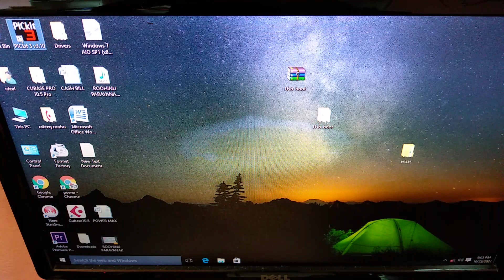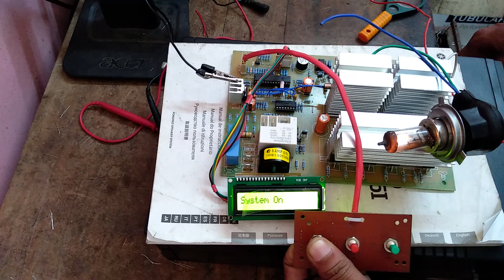Sine Wave Inverter PCB board Assembling || How to make SineWave Inverter Pcb board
Pure medi sinewave Inverter PCB board Assembling | part-2 Malayalam

Like ചെയ്യുക കൂടെ നിങ്ങളുടെ അഭിപ്രായങ്ങൾ കമൻറ് ആയി പറയാനും മറക്കല്ലേ.

How to convert normal inverter to solar inverter | How to connect solar charger with normal inverter_

    SineWave Inverter Medi pcb board
    850va 12v component list

Diode
Zener D 2.7v - 2no
Zener D 5v - 1no
Zener D 4148 - 4no
D in 4007 - 1no
D uf 4007 - 6no
D in 5819 - 1no
D ba 159 - 1no

        Resistance
R 1 Ohms -1no
R 22 Ohms -13 no
R 47 Ohms -2 no
R 470 Ohms -5no
R 680 Ohms -1no
R 1k -11no
R 2k2 -9no
R 4k7 -6no
R 6k8 -2no
R 10k - 21no
R 12k - 2no
R 18k - 1no
R 22k - 5no
R 47k - 4no
R 100k - 2no
R 680k - 12no
R 4E7 Ohms 1w - 3no
R 4E7 Ohms 2w - 1no
R 220k 2w -1no

      Electrolytic capacitor
C 4.7 uf 63v - 2no
C 47 uf 25v - 4 no
C 220 uf 25v - 3 no
C 470 uf 25v - 1no
C 2200 uf 25v - 4no

          IC base
I 28 leg - 1no
I 16 leg - 1no
I 14 leg - 3no
I  8 leg - 1no

          IC
I dspic 30f 2010 medi program
I FAN7392 - 2no
I lm 324 - 1no
I lm 311 - 1no
I Cd 4015 - 1no
I Lm 7805 - 1no

       Transistor
T bc 547 - 1no
T  bc 558 - 2no
T  bc  337 - 2no

     Mosfet
M STP105N3LL- 8no
Heat sing -1set

        Other component
Ct 5amp - 1no
NTC 10k - 1no
Bazar      - 1no
Relay 30a - 1no
Christel 6m144 - 1no
Rc pin connector 6pin -1no
Rc pin connector 5pin - 1no
Rc pin connector 2pin - 3no
Rc pin wire6   -1 no
Rc pin wire5  - 1 no
Rc pin wire 2. - 3 no
Clip leg - 4no

    Lcd Display board component
Display - 1no

Resistance
R 100 Ohms - 1no
R 470 Ohms -1no
R 10k            -2no
Capacitor 104 - 1no